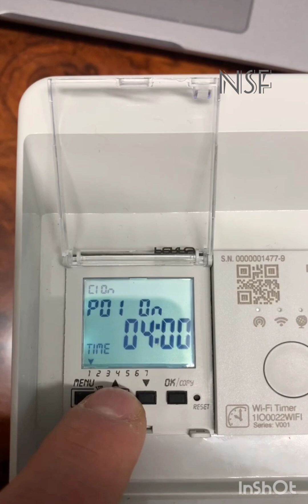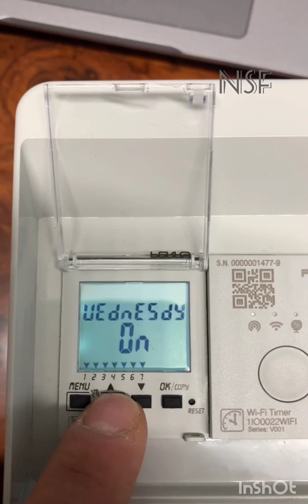1IO4091 / 1IO4291 - PERRY ELECTRIC - ASTRONOMICAL DIGITAL TIMER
Astronomical twilight time switch 1 channel - 2 DIN.
settings 24 Hours feature in Astronomical timer. PERRY TIMER.